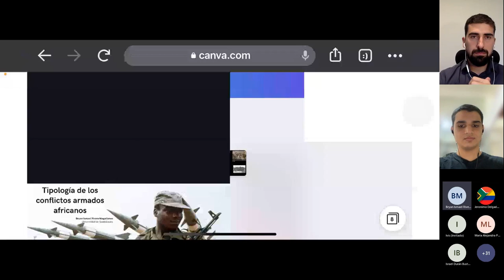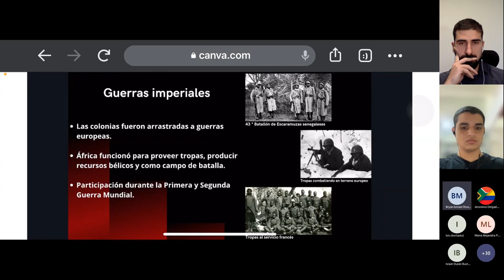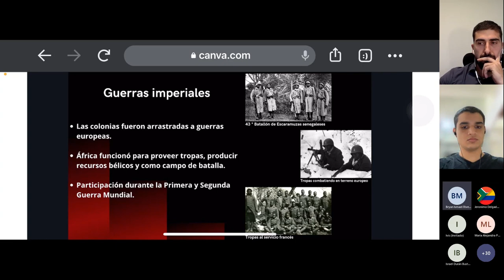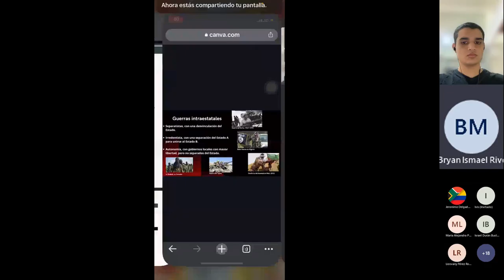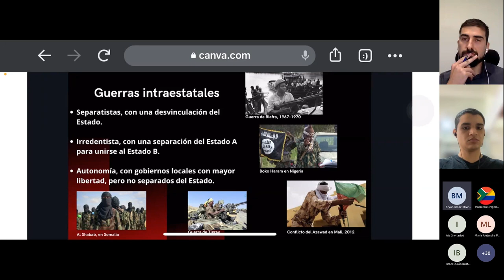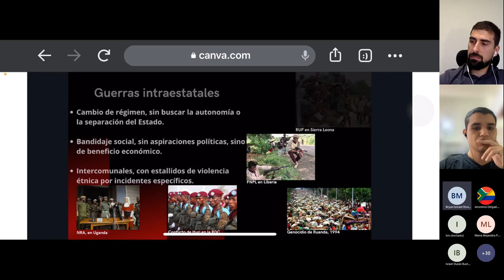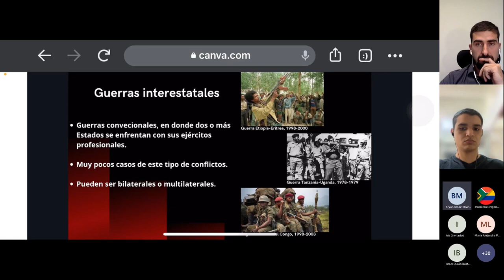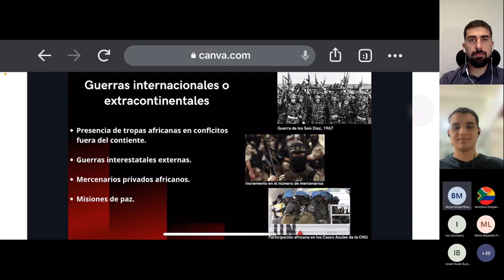MESA 01: CONFLICTOS EN ÁFRICA EN EL SIGLO XXI